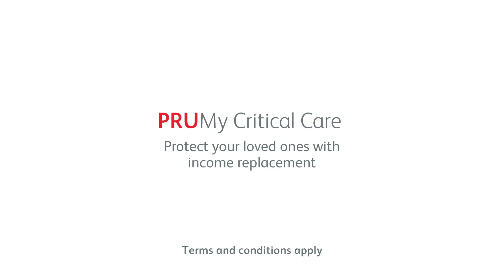PRUMy Critical Care | Lump Sum Payment as Income Replacement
When it strikes, some critical illness will require more than just medical treatment. With PRUMy Critical Care, get a lump sum payment made to you so you can get the treatment of your choice and your loved ones are taken care of.